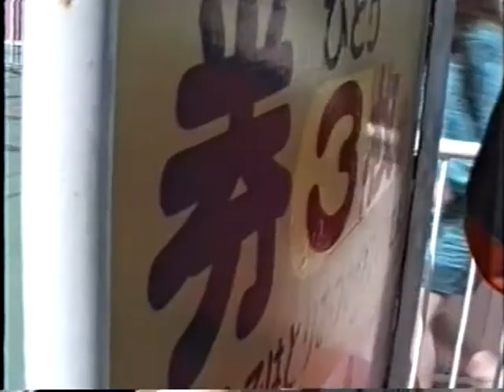ワンダーランド 福井県坂井市三国町加戸7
ワンダーランド
福井県坂井市三国町加戸7
平成3年5月4日 来園

かつて福井県板井三国にあった
全盛期の「ワンダーランド」